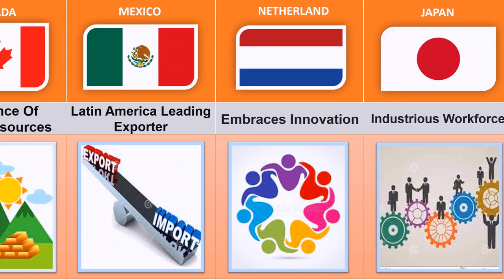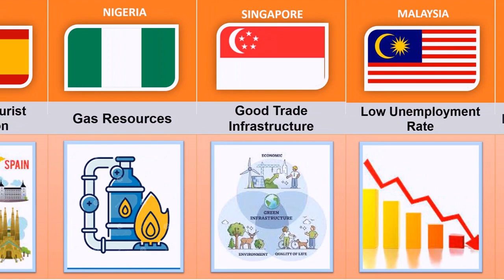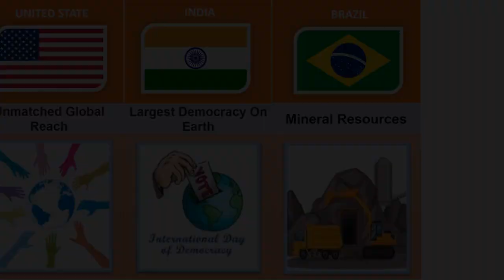Strength Of Different Countries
Strength Of Different Countries | Strength From Different Countries | Strength Of Each Countries | Strength in Different Countries | Strength Of All Countries | Countries Strength